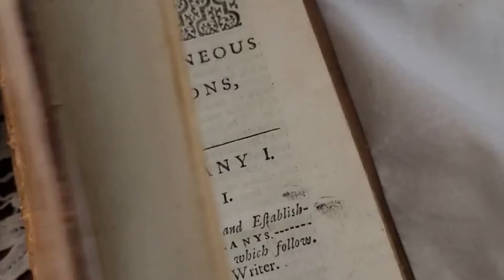ACHA Extraordinary Art Series 2022 Video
When we study history in depth, we find the ordinary is extraordinary.  Join us for this free online series starting Friday February 25, as we explore art and images which illuminate family connections, customs, value, and politics in 19th c. Albany NY.  Pre-register for the Zoom link via our
Series runs online Fridays from noon-12:30, Feb 25-March 18, 2022.